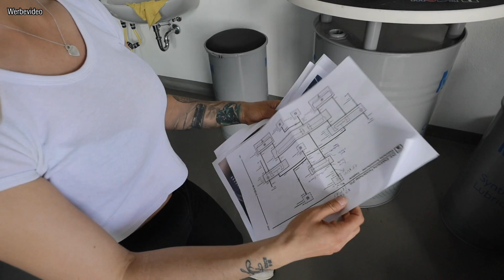BMW E36 Coupé elektrische Ausstellfenster Teil 2 | Projekt Felgenreiniger 1.0 | Lisa Yasmin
[Werbevideo]

Es geht weiter am E36 Coupé, der 2te Teil der elektrischen Ausstellfenster geht weiter und wir stellen euch unser gemeinsames Projekt vor. Viel Spaß beim schauen.

Die 50 Proben sind leider alle weg. Danke für eure Teilnahme und wir freuen uns schon auf euer Feedback :)

Musik im Video:
Cushy - Lifetime

unser Kamera-Equipment:

*Objektiv 1
*Objektiv 2